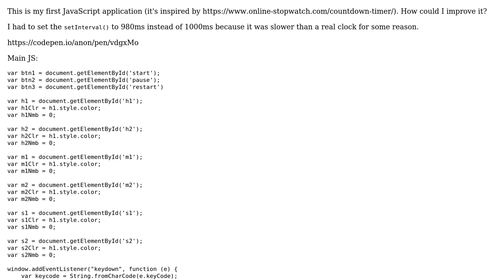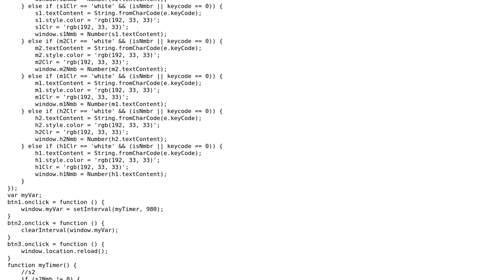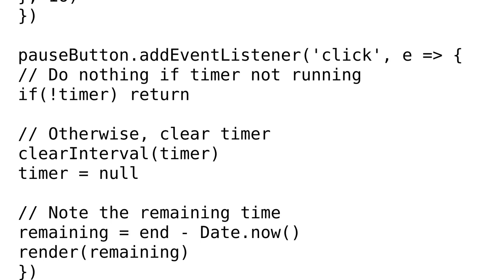Code Review: Timer in JavaScript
With thanks & praise to God, and with thanks to the many people who have made this project possible! | Content (except music & images) licensed under CC BY-SA | Music | Images & others | With thanks to user Joseph user Jamal user b4l4g3 and the Stack Exchange Network Trademarks are property of their respective owners. You are responsible for your own actions.